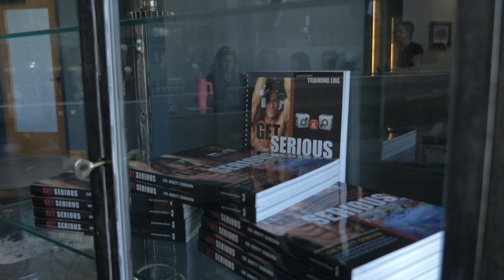Taurine: Does It Improve Exercise Performance and Anti-aging?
In this video, Dr. Brett Osborn, longevity medicine expert, board-certified neurosurgeon and owner of longevity medicine practice Senolytix, discusses the latest supplement craze - Taurine - the supplement often found in energy drinks. He provides valuable insight into its purported benefits and whether it's worth your investment.

In this video, Dr. Osborn covers:

- The limited impact of supplements on overall health
- The potential benefits and sources of Taurine
- The recommended dosage for Taurine
- The association of Taurine deficiency with certain diseases
- The importance of proper nutrition and consistent strength training over relying solely on supplements

About Dr. Osborn:
Dr. Osborn is an NYU-trained Board-Certified Neurosurgeon and Section Chief at St. Mary’s Medical Center, a Level I trauma center in West Palm Beach, FL. His practice is geared toward managing brain and spine-injured patients in the acute setting. Dr. Osborn has performed thousands of brain and spine injuries in his 20+ years of practice. He also holds a secondary certification in Anti-Aging and Regenerative Medicine from the American Academy of Anti-Aging Medicine and a CSCS honorarium from the National Strength and Conditioning Association.

When not performing surgery, Dr. Osborn brings his focused attention to the practice of Longevity Medicine. He brings his extensive knowledge and experience to his patients in through nutritional interventions, strength training, pharmaceuticals and supplements, and stress reduction to stave off age-related disease and optimize “healthspan” (the time during which one remains disease free and functional).

💪 Discover health tips and secrets to uncovering your healthiest life from Dr. Osborn's FREE book Get Serious

About Senolytix:
Senolytix is a longevity medicine clinic in West Palm Beach, Florida that focuses on a proactive approach to healthcare. We have designed a comprehensive system tailored to each patient’s individual health goals including hormone and nutrition optimization, early disease detection and cognitive enhancement. Senolytix offers premier personalized longevitymedicine. Our state-of-the-art facility is led by neurosurgeon Dr. Brett Osborn and his team of longevity medicine experts. Concierge longevity medicine is a holistic approach to health, refined by a neurosurgeon's attention to detail. Senolytix services clients across the United States in our office and via telemedicine and virtual visits. At Senolytix, we take care of your entire well-being.

Senolytix is located at 1620 Southern Boulevard, West Palm Beach, FL, 33406